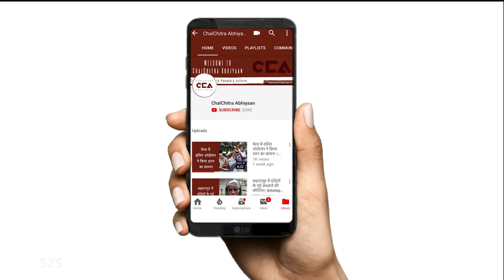बिहार : दलित क्यों NDA से नाराज़? ll Bihar: Why are Dalits angry with NDA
चलचित्र अभियान ने बिहार के भोजपुर जिले में अगिआंव विधान सभा के दलितों से बातचीत करी। हर उम्र के दलित एनडीए सरकार से नाराज़गी जताते हैं और कहते हैं कि वे मनोज मंजिल के लिए वोट करेंगे और एनडीए सरकार को हराएंगे।

ChalChitra Abhiyaan interviews Dalits from Agiaon constituency in Bhojpur district of Bihar. Dalits across ages express anger with the NDA government and they say that they will vote for Manoj Manzil and defeat the NDA government.